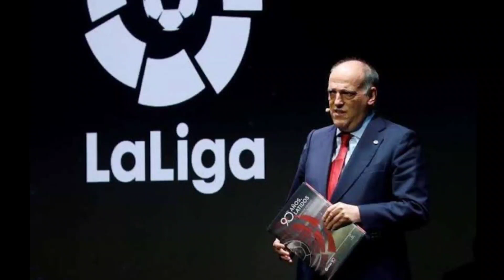Is Messi out of Ballon D'or race?